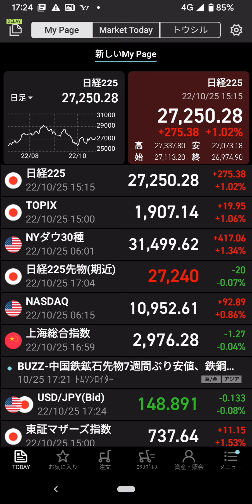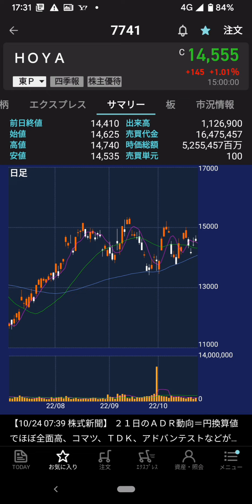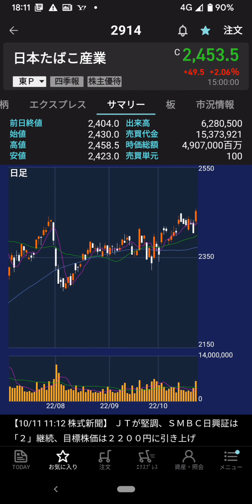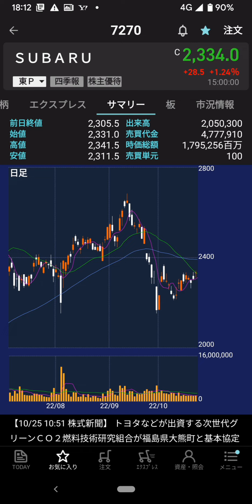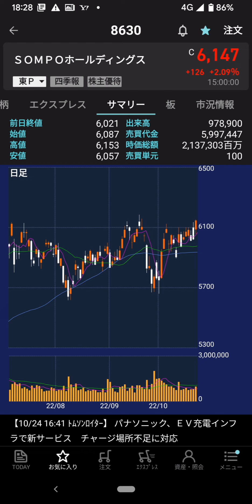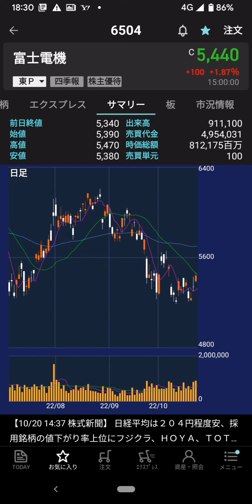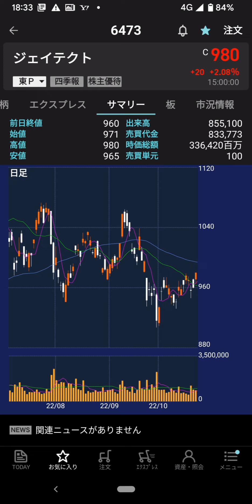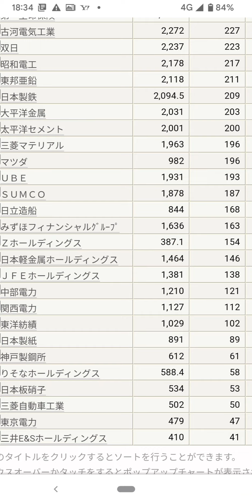2022年10月25日(月)…日経27250円(＋275円)